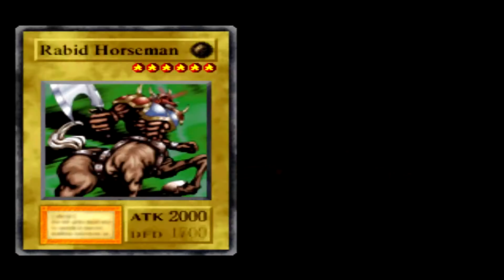Yu-Gi-Oh! Forbidden Memories (PS1) walkthrough - Kaiba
Duel 16 from Yu-Gi-Oh! Forbidden Memories on PS1.